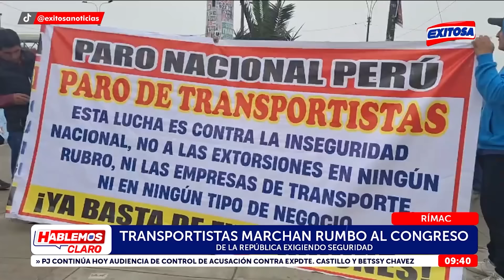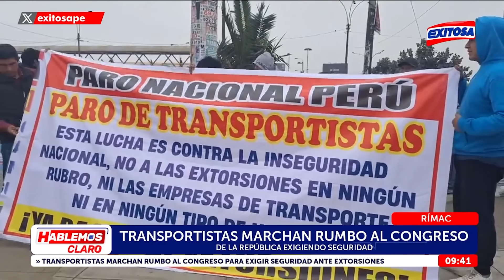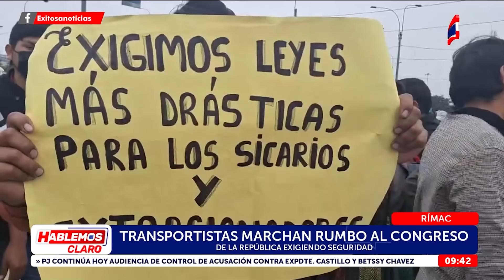🔴🔵Crisis de inseguridad: Extorsiones a empresas de transporte público alcanzarían los 75 mil casos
El exasesor del Ministerio del Interior, Luis Herrera, advirtió que habría cerca de 75 mil casos de extorsión a empresas de transporte público en nuestro país.

Exitosa Perú
"Exitosa: La voz que integra al Perú"

Corporación Universal